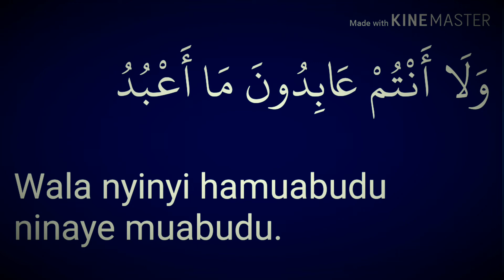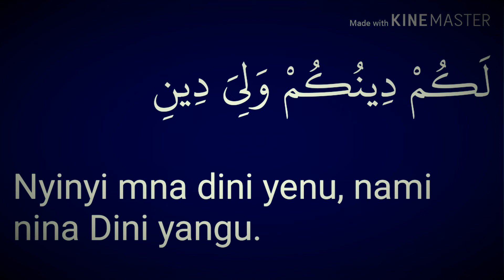TAFSIRI YA QURAN SURAT AL-KAFIRUN 109